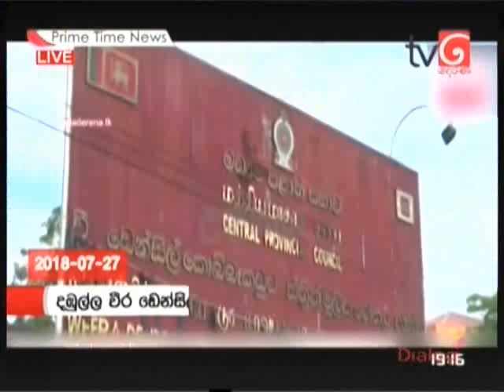Derana News 16 09 2018 Part 1